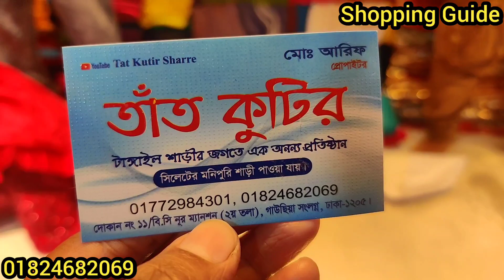পাইকারি দোকান থেকে ইন্ডিয়ান পার্টি/বিয়ে/হলুদের লেহেঙ্গা || Indian Party Lehenga || কমদামে লেহেঙ্গা